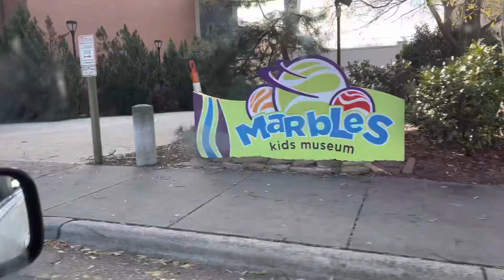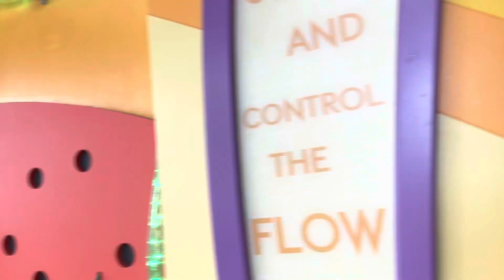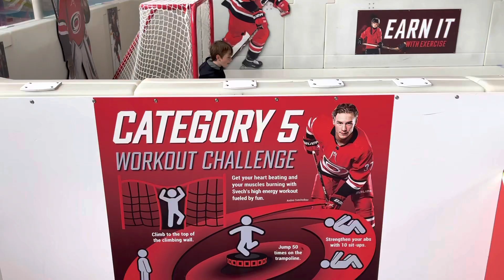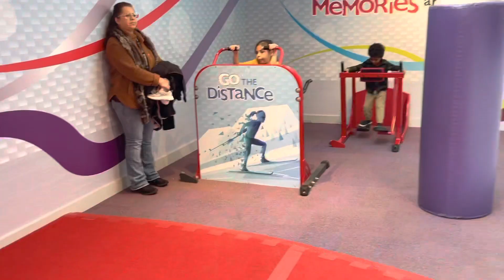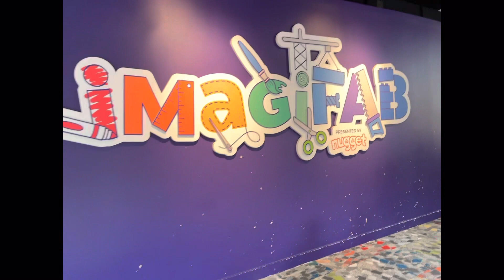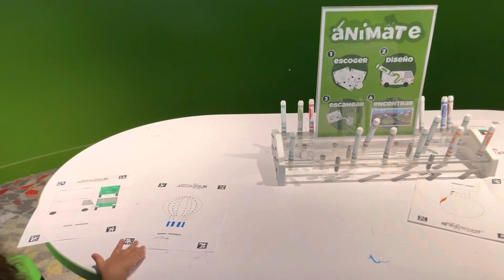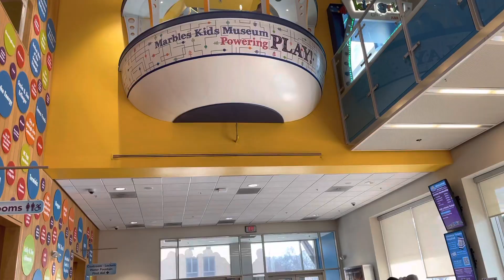Let’s visit Marbles Kids Museum in Raleigh. Best indoor playground for kid in North Carolina. Part 1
Hi guys today we are visiting Marbles kids museum downtown Raleigh NC. Best place for your little one to play.